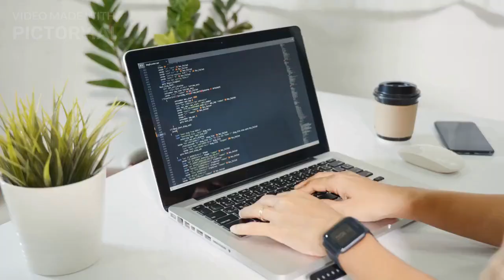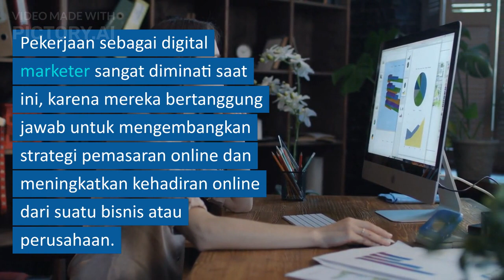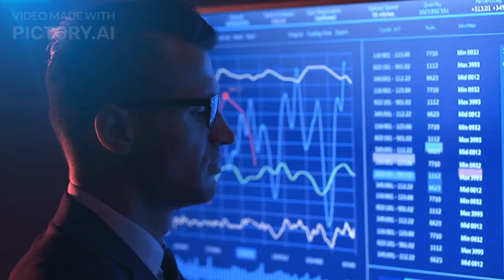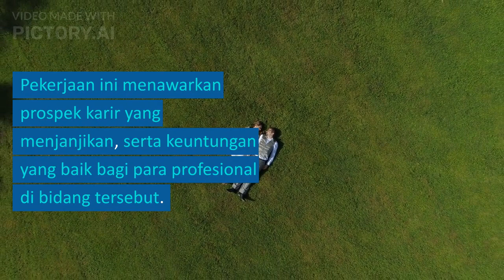5 Pekerjaan Paling Diminati Saat Ini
Video ini dibuat dengan AI Pictory

Dalam era teknologi dan informasi yang semakin maju seperti sekarang ini, beberapa pekerjaan menjadi sangat diminati. Berikut adalah lima pekerjaan yang paling diminati saat ini:

Programmer dan Developer: Pekerjaan yang berkaitan dengan teknologi seperti programmer dan developer, sangat diminati di era digital saat ini. Dalam lingkungan bisnis dan industri, keahlian dalam bidang teknologi informasi menjadi semakin penting.

Ahli Kesehatan: Kesehatan adalah prioritas utama bagi kebanyakan orang, sehingga pekerjaan di bidang kesehatan seperti dokter, perawat, ahli gizi, dan psikolog sangat diminati saat ini. Profesi ini menuntut keahlian dan pengetahuan yang tinggi, serta keahlian interpersonal dan kemampuan berkomunikasi yang baik.

Digital Marketer: Dalam era digital, pemasaran digital telah menjadi sangat penting bagi bisnis dan perusahaan. Pekerjaan sebagai digital marketer sangat diminati saat ini, karena mereka bertanggung jawab untuk mengembangkan strategi pemasaran online dan meningkatkan kehadiran online dari suatu bisnis atau perusahaan.

Data Scientist: Dalam era big data, pekerjaan sebagai data scientist sangat diminati saat ini. Mereka bertanggung jawab untuk mengumpulkan, menganalisis, dan menafsirkan data besar untuk membantu organisasi dan perusahaan dalam membuat keputusan bisnis yang lebih baik.

Pengajar Online: Dalam pandemi COVID-19, pengajaran online menjadi sangat populer dan diminati. Banyak institusi pendidikan, baik sekolah maupun perguruan tinggi, beralih ke pengajaran online, sehingga pekerjaan sebagai pengajar online menjadi semakin diminati. Pengajar online bertanggung jawab untuk memberikan pengajaran yang efektif dan efisien kepada siswa atau mahasiswa.

Dalam kesimpulannya, pekerjaan yang paling diminati saat ini adalah yang berkaitan dengan teknologi, kesehatan, digital marketing, big data, dan pengajaran online. Pekerjaan ini menawarkan prospek karir yang menjanjikan, serta keuntungan yang baik bagi para profesional di bidang tersebut.